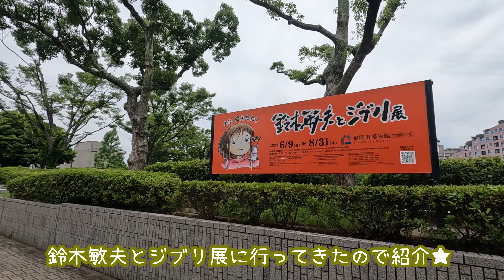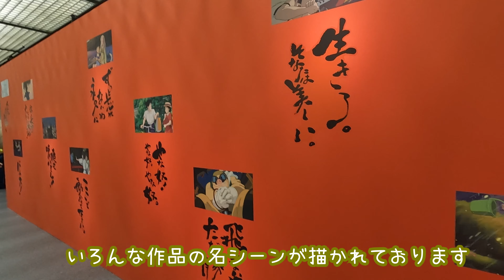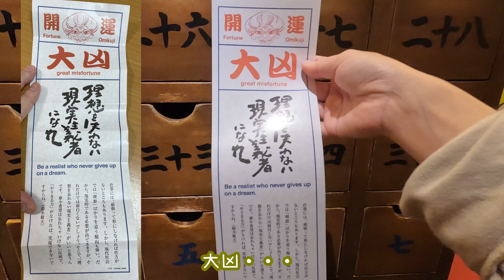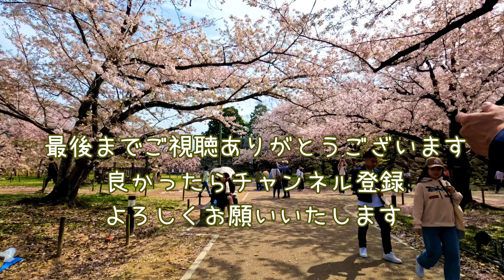【ジブリ 】福岡市博物館 鈴木敏夫とジブリ展 めっちゃ良かったよ！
こんにちは！ぼーです！
大手車両製造メーカーを辞めて、自分で会社を作る！と一念発起した
じょーしに付いて福岡に移住してきたものです。
せっかく九州に来たのだから、美味しいものもいっぱい食べたいし、
いろんなところに行ってみたい！と言うことで、どこそこ遊び歩いてます。
九州の魅力と、思い立ったら即行動の夫婦生活を発信していこうと思います！
動画は基本的に毎週月火水の18:00から投稿予定です！